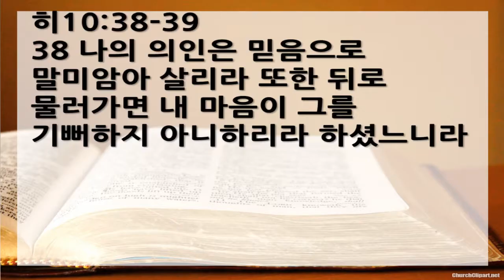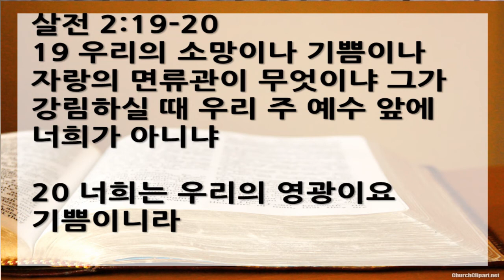말씀을 지키는 교회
포트랜드 영락교회 주일 2부 예배 설교(3월 18일, 2018)
설교자: 한동민 목사
본문: 살전 2:13-20